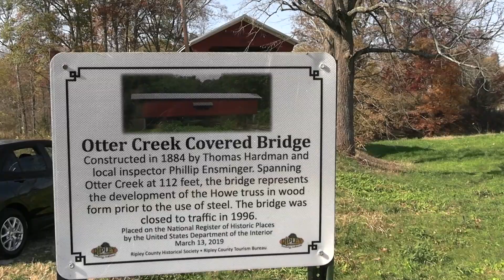Otter Creek Covered Bridge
Today's adventure we visit Otter Creek Covered Bridge.
this place was so dang pretty it's in my top five Adventures.
My name is Mike and my wife's name is Angie, And our dog named Kitt,
We do adventure videos, we also do a lot of fishing videos as well
 and not to mention we do a  lot of cemeteries and graveyards too.
the sound effect in this video was done by me I own All Rights.

canon vixia hf g70 4k this is my newest camera I'll be using it for a lot of things
GoPro 9 black, I use that from Mostly my adventures and vlogging
GoPro 10 black, I've been using that for my time lapses
Sony HD Handycam, I uses camera for the zoomed-in shots and sometimes vlogging
My videos are done in memory of my dog named stormy